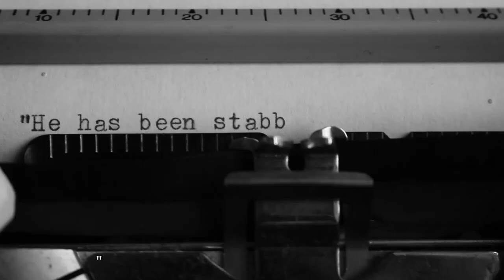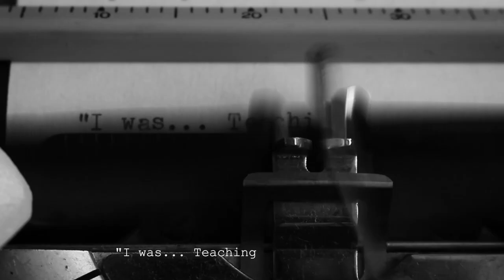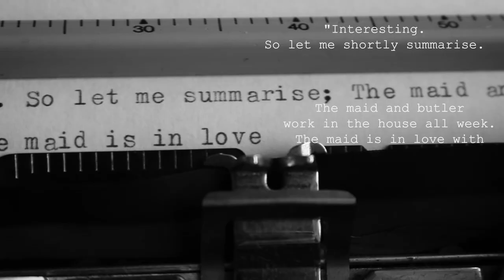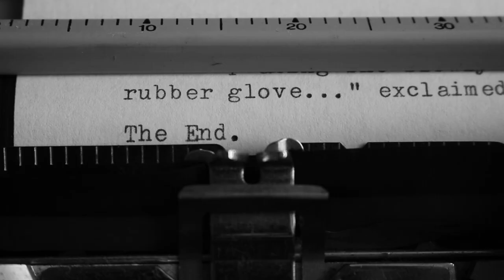The Rubber Glove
Filmmaker: Freja Refning Hansen
Winner of CFFF Short Film Competition Week 10